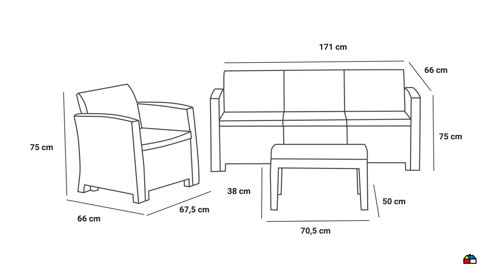5899982 SET MUEBLES TERRAZA MILANO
SET MUEBLES TERRAZA MILANO